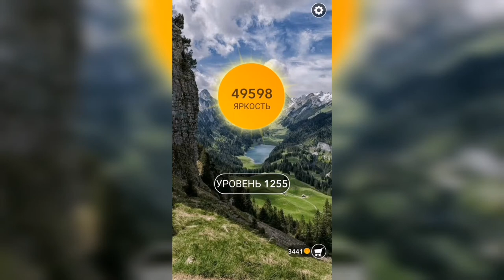Word / Слово Крест: Поиск русского кроссворда / Уровень 1255